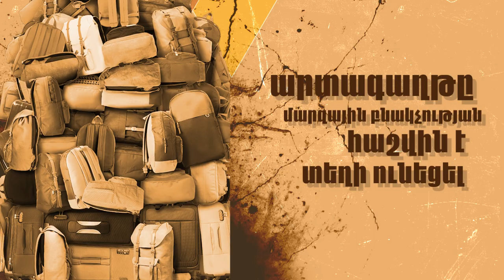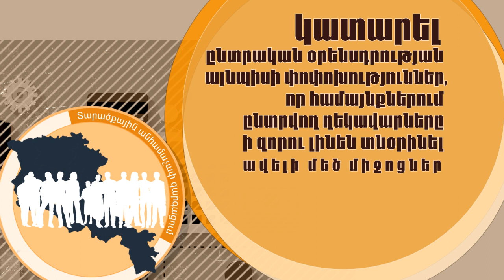Համաչափ տարածքային զարգացում